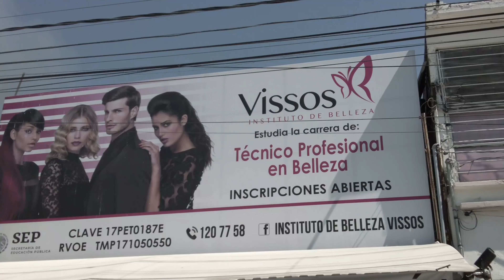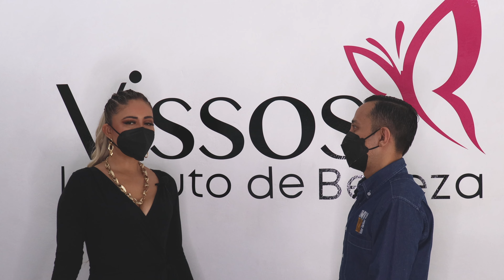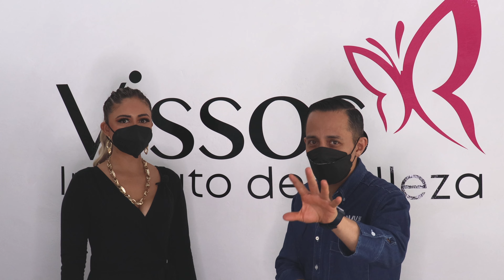SALERM COSMETICS | UN DÍA CON | SALÓN E INSTITUTO VISSOS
Nos es grato, presentar una emisión más de "Un día con"  y en esta ocasión visitamos a nuestros amigos del SALÓN VISSOS.

Instituto: Blvd Lázaro Cárdenas 209, Col Cuauhtemoc

Salón: Vicente Guerrero 400 col Centro Plaza las Palmas
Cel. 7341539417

🎵 Track Info:

Title: Feel It Now by GalaxyTones